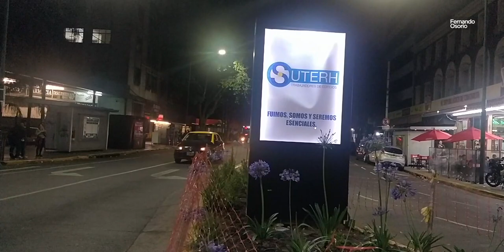[Colectivo | Compilado] Octubre-Diciembre 2021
Compilado de filmaciones entre el 09/10/21 y el 17/12/21.

Aquí se muestran las unidades en la vía pública durante los meses restantes del 2021.

Dispositivos utilizados:
- DJI OM4
- OnePlus 5
- Zhiyun Smooth Q (el gimbal que utilizaba antes, fue simplemente para desempolvarlo un poco)